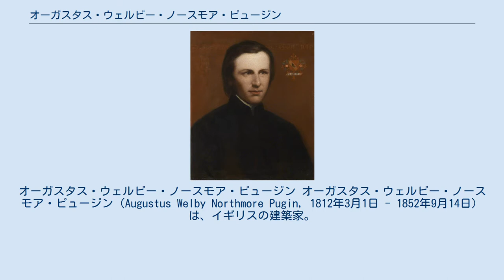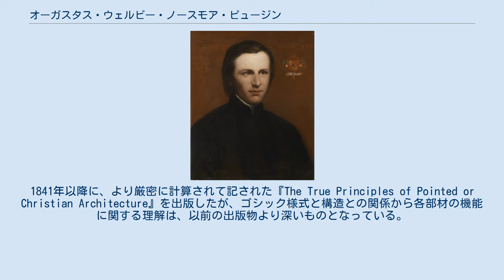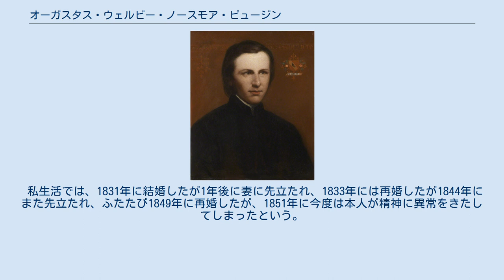オーガスタス・ウェルビー・ノースモア・ピュージン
オーガスタス・ウェルビー・ノースモア・ピュージン オーガスタス・ウェルビー・ノースモア・ピュージン（Augustus Welby Northmore Pugin, 1812年3月1日 - 1852年9月14日）は、イギリスの建築家。
 フランス系であるが、父のオギュスト・シャルルは、1792年にフランスからロンドンに渡り、ジョン・ナッシュの事務所の製図工となり、のちにゴシック建築に関する書物の図案と編集を担当する。
その息子はこれらの仕事を手伝っていることが知られているが、そのうちに本人が装飾、その後建築の仕事を委託されるに至る。
 ピュージンは1812年ロンドンのブルームズベリーで生まれた。
彼は20歳になる前にウィンザー城の家具と劇場のステージ・セット（ケニルワース）を設計したことが知られている。
建物そのものと同様、家具、祭壇、スクリーン、ステンドグラス、金属細工にも興味を示した。
このことから、チャールズ・バリーから国会議事堂の仕事を与えられ、そこで彼はファサードのゴシック様式のディテールだけでなく、インクスタンドや帽子かけなどの小物家具に至るまでをデザインした。
こうして彼は「手さばきのよい熱心な図案家」とも評された。
 1830年にフォース湾で遭難の憂き目にも遭う。
海に対する情熱を注いでいたという。
 1834年にカトリック教会に改宗してからは、ゴシック建築により情熱を傾けた。
そのゴシック建築は、もっとも高貴な「第二期尖頭式」の、すなわち13世紀後期から14世紀初期のスタイルのものでなければならないとしていた。
 1836年に出版した著書『Contrasts』で建築界に広く知られるようになった。
 教会建築を多くてがけ、代表作に1841年から1846年にかけて設計したスタフォードシャーのチードル教会や、1842年から1844年にかけて設計したノッティンガム大聖堂、1848年にできたサザークの聖ジョージ大聖堂などがある。
1846年から1851年にかけて設計したラムズゲートのセント・オーガスティン教会などは彼自身が出資者で、自邸の隣に建っている。
 初期のネオゴシック様式の教会とは違って、ピュージンの教会は考古学的に正確なものであるものが多いが、塔の配置などは非対称的であり、これが英国の19世紀の教会デザインにみられる意図的な非対称性の先駆けとなった。
 自身の時代の建物形式である一古典主義のほかゴシックを最小限に用いる無意味さ、残忍・俗悪などとカトリック時代の栄光とを比較することでカトリシズムへの願望を綴っている。
1841年以降に、より厳密に計算されて記された『The True Principles of Pointed or Christian Architecture』を出版したが、ゴシック様式と構造との関係から各部材の機能に関する理解は、以前の出版物より深いものとなっている。
これらの著作から機能主義の創設者と称されるが、自身が設計する建物は大体が資金難に大いに苦しんでいる。
紙上なら豊かさな表現を成し遂げられるが、それを石と木で実現することはほとんど状況がついていかなかったのである。
ピュージンは生涯に非常に多くのデザインをこなしたので、ジョージ・ギルバート・スコット, チャールズ・バリーやウィリアム・バターフィールド、ゴシック・リヴァイヴァル建築家にとっては、頼りになるゴシック・デザインの宝庫を与えられたようなものだった。
 私生活では、1831年に結婚したが1年後に妻に先立たれ、1833年には再婚したが1844年にまた先立たれ、ふたたび1849年に再婚したが、1851年に今度は本人が精神に異常をきたしてしまったという。